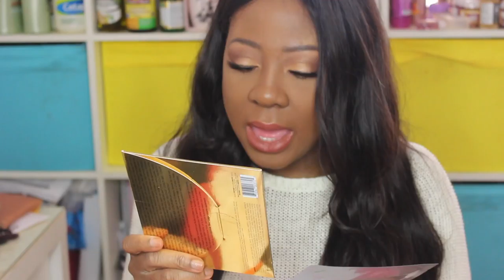Italy & France Haul, HUGE ULTA HAUL, & Tally Weigl Haul & More - (Collective Haul)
Haul List:

Ulta:
Biore
Soap & Glory
Carol's Daughter
Shea Moisture
Leader's Face Masks
Murad
Bioderma
Tally Weijl
Louis Vuitton
Saint Laurent
& MORE